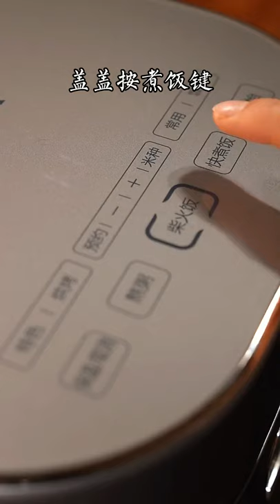Pork & Seafood cooking, cooking emoji, e cooking words, e cooking terms e, cooking vitamin c serum